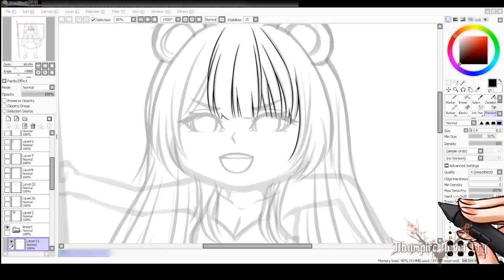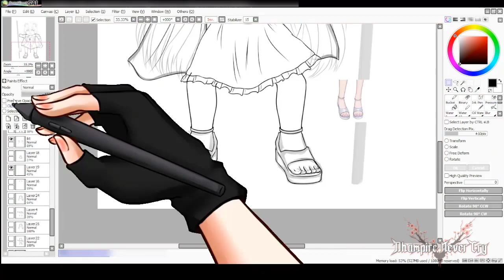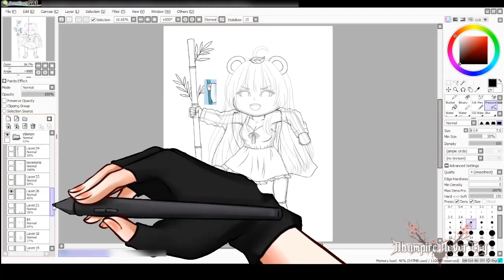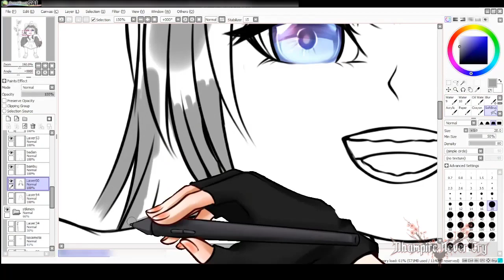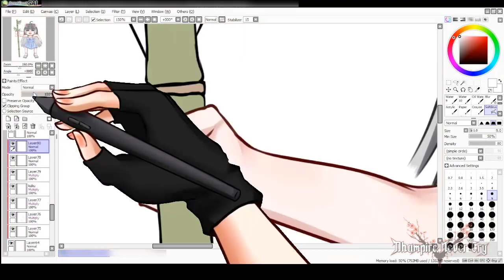【Dhampire Never Cry Art's Speedpaint】 Kana Chizu (Chibi Ver)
• Fanart : dhampart (don't forget to using hashtag)
• Clip : dhampclip (don't forget to using hashtag)
• Meme : dhampmeme (don't forget to using hashtag)
• NSFW : dhampiewd (don't forget to using hashtag)
• Live : dhamplive